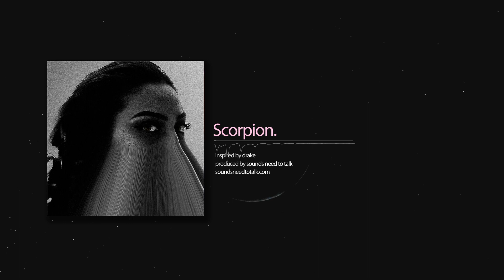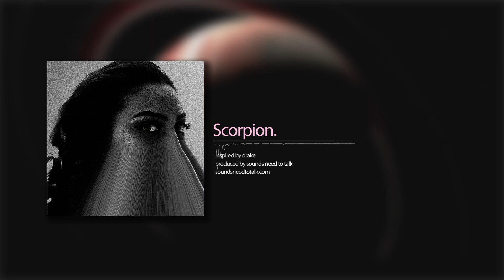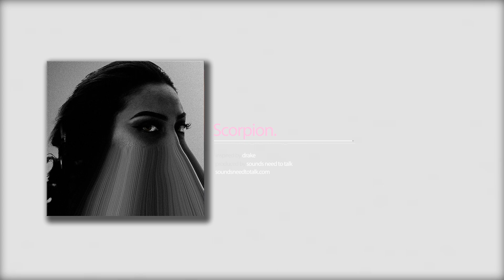(FREE UNTAGGED) TRAVIS SCOTT ASTROWORLD TYPE BEAT 2018 - "SCORPION" | SCORPION ALBUM INSTRUMENTAL